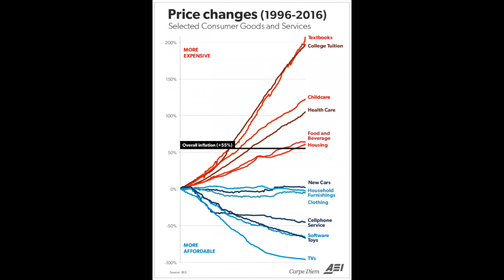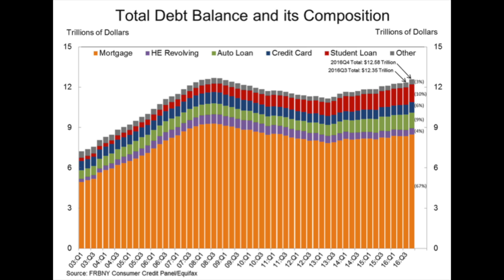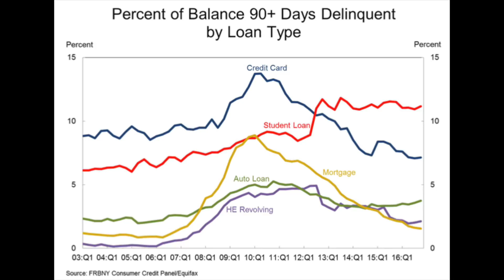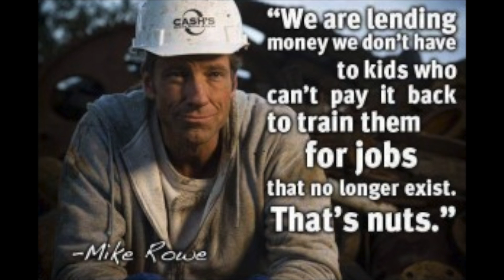Is Higher Education Worth The Cost?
A college degree may no longer be worth its price.

The high cost, high debt, and falling compensation associated with higher education calls its value into question.

Many of the jobs that students are studying to do will be outsourced or automated, anyway.

Knowledge is never a waste, but we need to stop thinking about higher education as job training, and reprice it accordingly.

To review the historical performance of my 3Sig investing system, please visit my Strategies page: